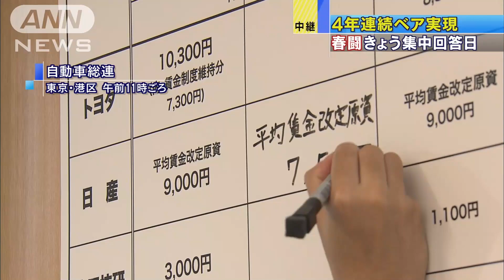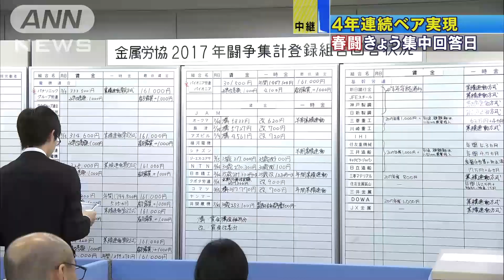車・電機業で4年連続のベア “春闘”集中回答日(17/03/15)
春闘は15日、大手企業の集中回答日を迎えました。賃金水準を底上げするベースアップ、いわゆる「ベア」はトヨタが1300円、日産が1500円、パナソニックが1000円と回答が出されるなど、自動車・電機業界では安倍総理大臣の要求通り、4年連続のベア実現となっています。